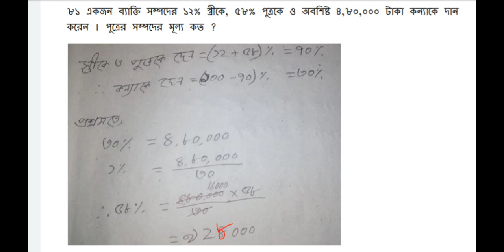ACC assistant director,Dudok AD Math solution 2020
দুদক সহকারী পরিচালক,,Dudok AD Math solution 2020,, ACC

Dudok Exam Question Solution 2020
ACC MCQ Exam Question Solution 2020
দুদক সহকারী পরিচালক,, AD EXAM Question solution 2020,, ACC Dudok Exam Question Solution 2020 ACC MCQ Exam Question Solution 2020 Dudok_AD_EXAM_Question_solution_2020_ACC দুদক_উপসহকারী_পরিচালক ACC AD Question Solution, দুদক সহকারী পরিচালক প্রশ্ন